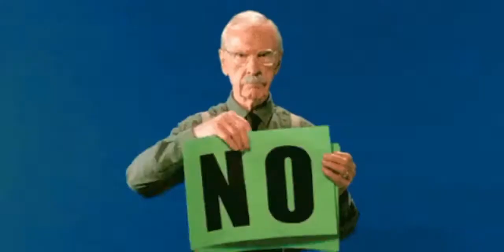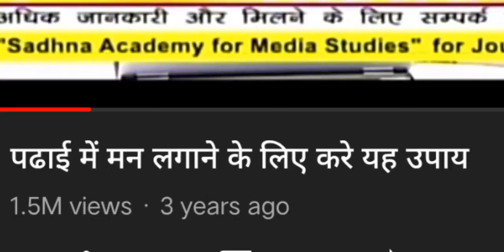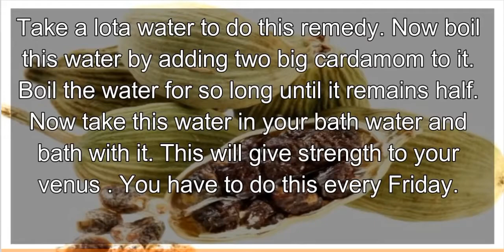Totko ki Duniya || WynaCasty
I'm sure at the end of the video you will definitely say that 5 min crafts are much better than these.

In this video I have come up with some of Indian life hacks or you can say TOTKE!
These are one of the most illogical videos I have come up with.

Hope you like this video and find it entertaining.
I'll be too happy if this video has made you laugh.

About me : Too lazy to write, just see the about section of my youtube channel :)

DESCRIPTION ENDS HERE !!